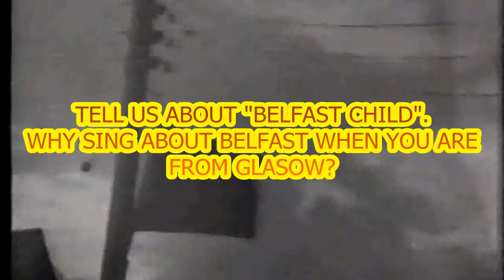Simple Minds Rapido Interview 1989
Simple Minds feature on BBC2 UK TV program "Rapido" in 1989.
(At 0:51 - 1:34 Mick MacNeil plays "The Black Island" on accordion which 2 years later became "Rivers of Ice".